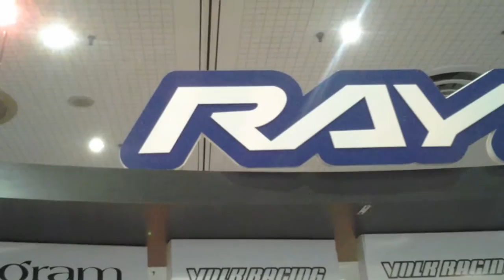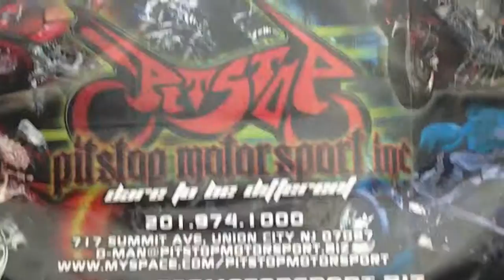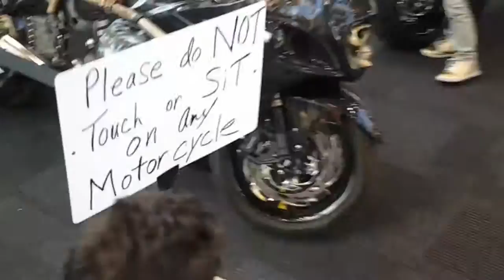The best of 2014 NYIAS part 2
They most amazing cars